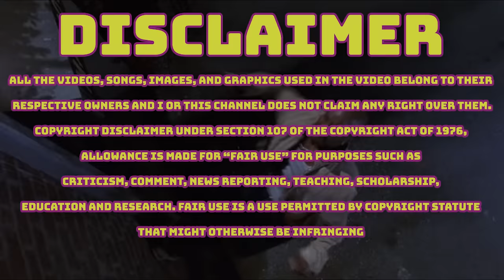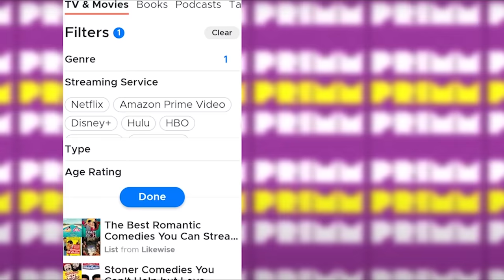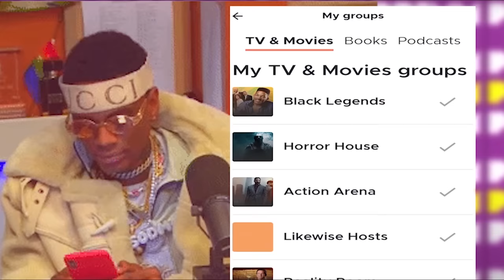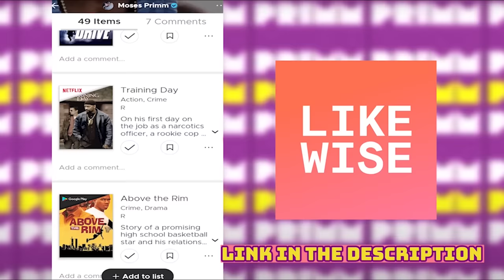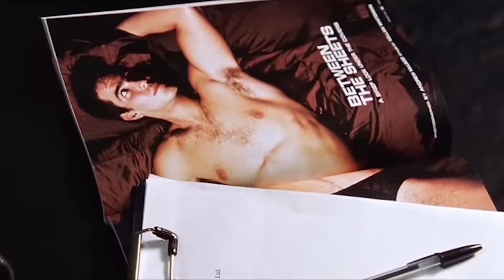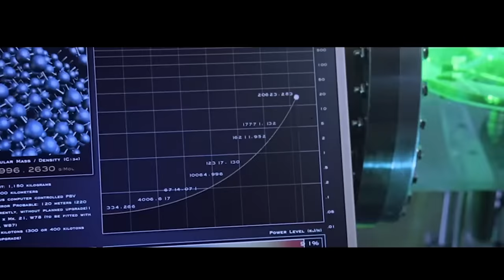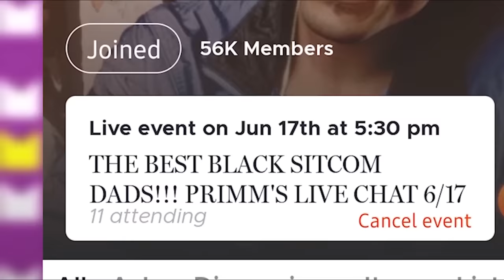What Happened In CRADLE 2 THE GRAVE??!! (2003) PRIMM'S HOOD CINEMA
JET GON GIVE IT TO YA!!! ▼▼
(best on mobile)

Cradle 2 the Grave is a 2003 American action film directed by Andrzej Bartkowiak and starring Jet Li and DMX. The film was released in the United States on February 28, 2003.